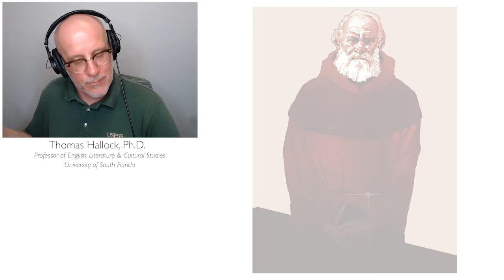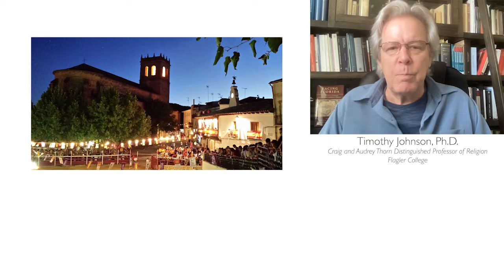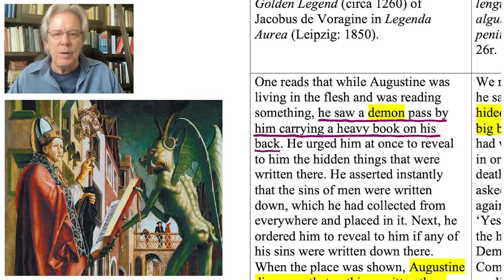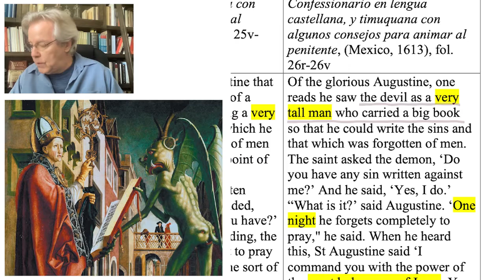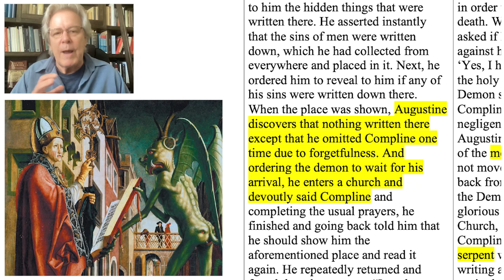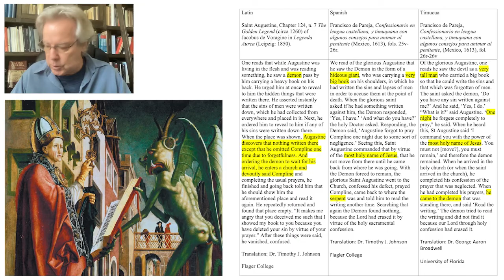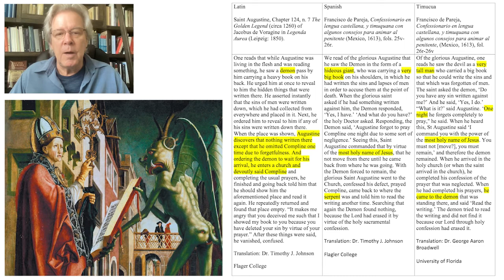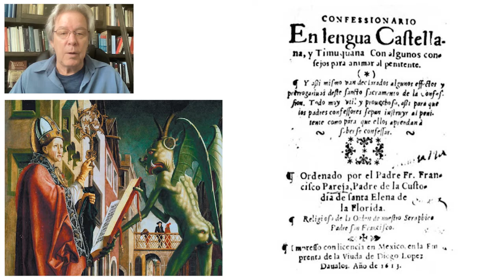Timothy Johnson, on Timucuan-Franciscan theology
Professor Timothy J. Johnson discussing Franciscan Pareja's Confessionario Part of the Early Visions of Florida Series, hosted by Thomas Hallock. Dr. Johnson shares his knowledge of Pareja and the collaborative Timucua Confessionario, an early source for Native languages and cornerstone text for understanding religious life in colonial Florida.